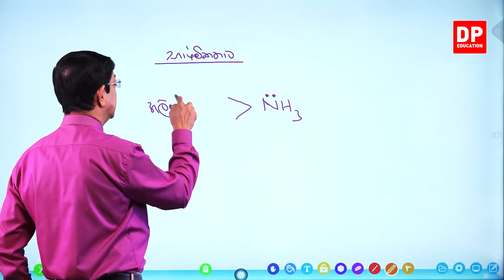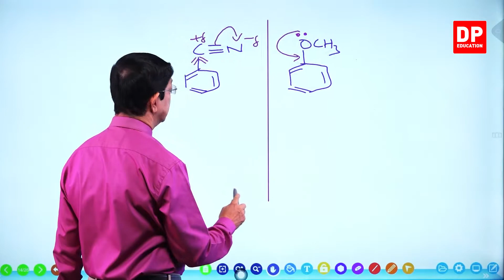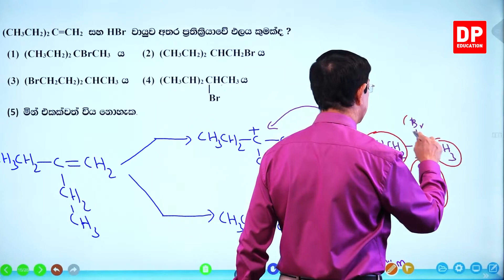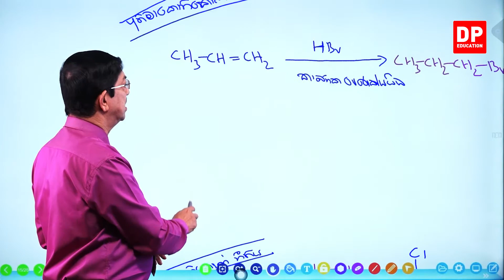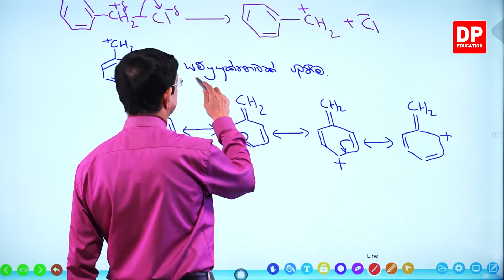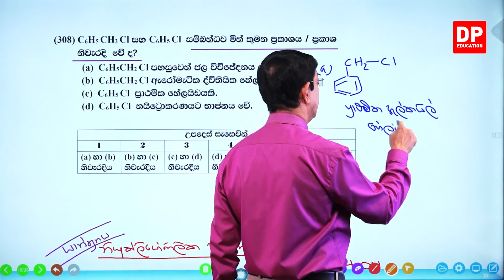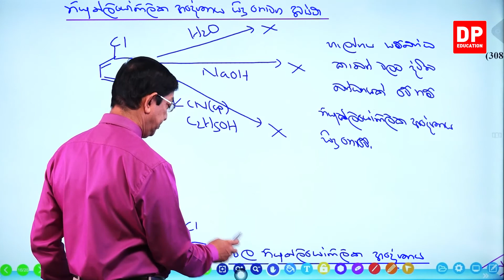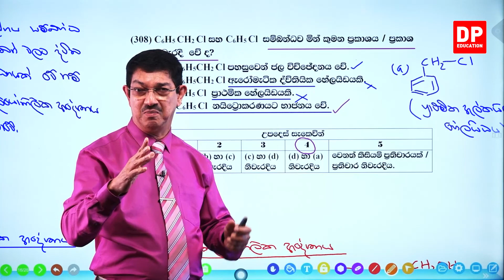10 ඒකකය | පාඩම 04 - 7,8,9,10 පාඩම් වලට අදාල බහුවරණ ප්‍රශ්න පත්‍රය - 51 වන කොටස | AL Chemistry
10 ඒකකය | පාඩම 04  - 7,8,9,10 පාඩම් වලට අදාල බහුවරණ ප්‍රශ්න පත්‍රය  | AL Chemistry